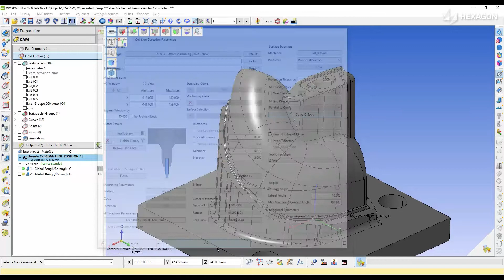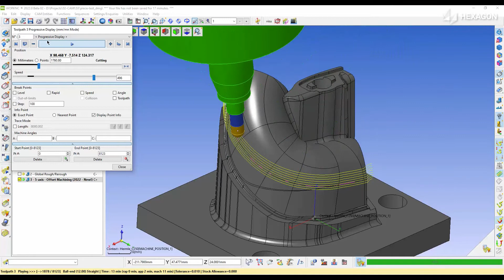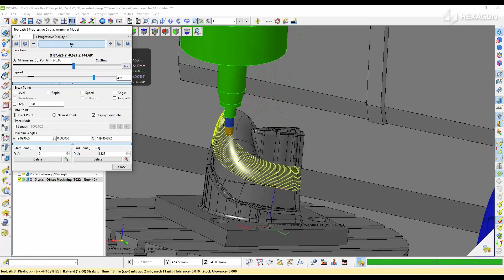5-Axis offset machining - 2 | WORKNC 2022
WORKNC 2022.0 elevates the game in 5-Axis strategies using any tool shape. Strategies such as 5-Axis Offset, 5-Axis Parallel Finishing, and 5-Axis Curve Machining allow the user to create fast, reliable toolpath with barrel cutters, lens cutters and any other user defined shapes. These tools allow for much improved surface finishing with reduced cycle times.